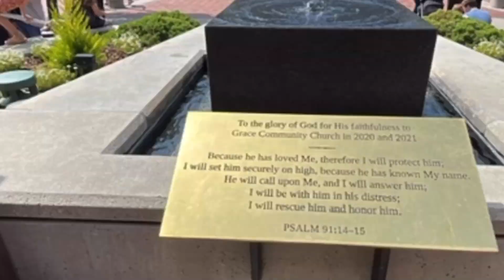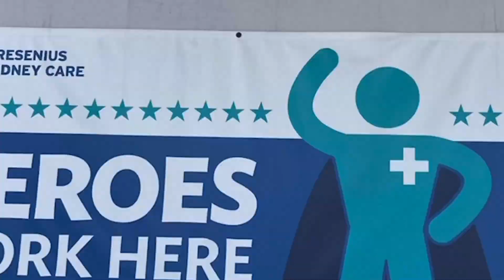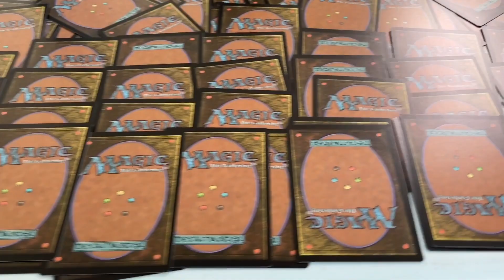Divorce scene: Tim's Variety Show 11 9 "Timo" Edition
This video is not me being lazy.
The Divorce Scene did not go as planned. I've been looking forward to this being over. Still more time to go.

My channel is a channel of random art."The art is Random ''.
Here I relieve the stress of everyday life.

1 Timothy 6:2 Those who have believing masters should not show them disrespect just because they are fellow believers. Instead, they should serve them even better because their masters are dear to them as fellow believers and are devoted to the welfare of their slaves.

Music @cloudkid